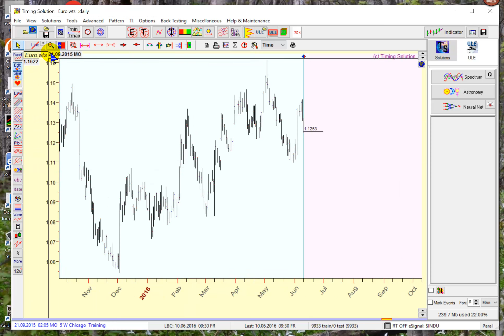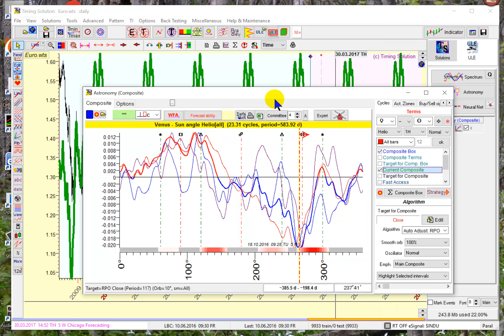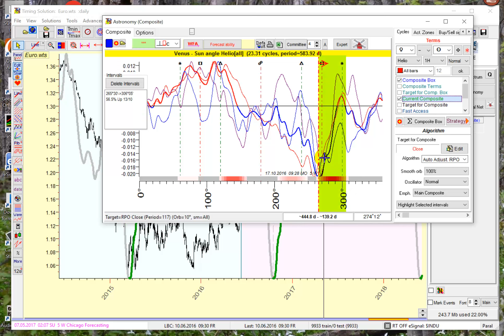06 14 2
Venus synodic cycle for Euro